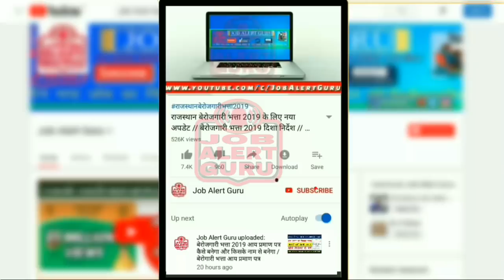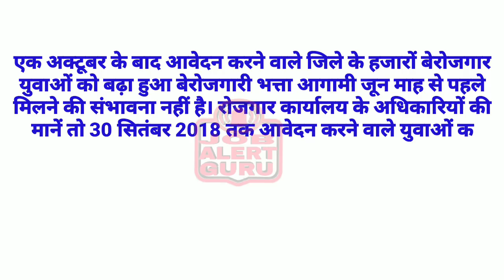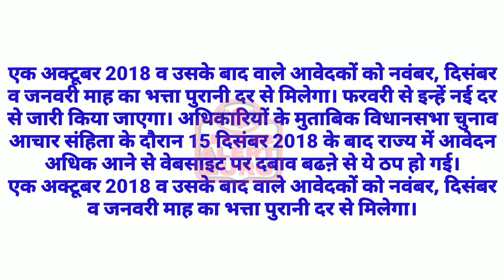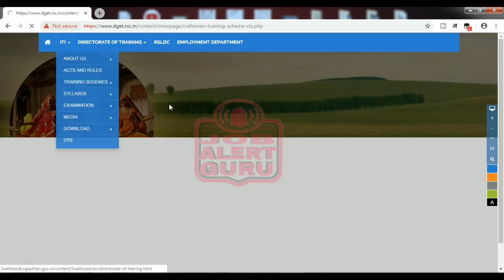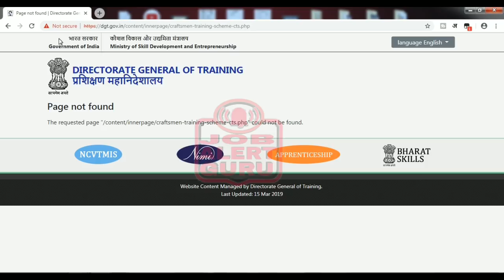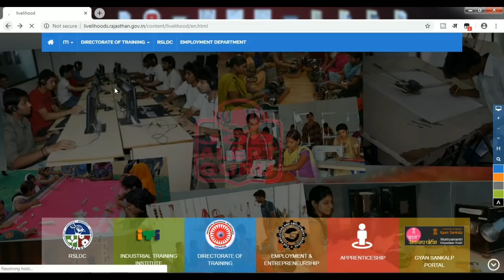बेरोजगारी भत्ता 2019 नया अपडेट / जाने कब से मिलेंगे रु3500 / बेरोजगारी भत्ता अंतिम तिथि / CMअशोक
राजस्थान बेरोजगारी भत्ता 2019 नया अपडेट / जाने कब से मिलेंगे रु3500 / बेरोजगारी भत्ता अंतिम तिथि / CM अशोक

राजस्थान बेरोजगारी भत्ता 2019 पाने वाले बेरोजगारों के लिए नया अपडेट आया है। बेरोजगार भत्ता 2019 एक अक्टूबर 2018 व उसके बाद वाले आवेदकों को नवंबर, दिसंबर व जनवरी माह का भत्ता पुरानी दर से मिलेगा।
जिन अभियर्थियों ने बेरोजगारी भत्ते का फॉर्म फरवरी में अप्लाई किया है उन्ही को राजस्थान के मुख्य मंत्री श्री अशोक गहलोत की नई घोषणा के अनुसार मिलेगा।
एक अक्टूबर के बाद आवेदन करने वाले जिले के हजारों बेरोजगार युवाओं को बढ़ा हुआ बेरोजगारी भत्ता आगामी जून माह से पहले मिलने की संभावना नहीं है।
वर्ग बेरोजगार एससी 228, एसटी 12, सामान्य 948, महिला 714, कुल 1902
इतना मिलता है बेरोजगार भत्ता श्रेणी भत्ता पुरुष 3000, महिला 3500, दिव्यांग 3500